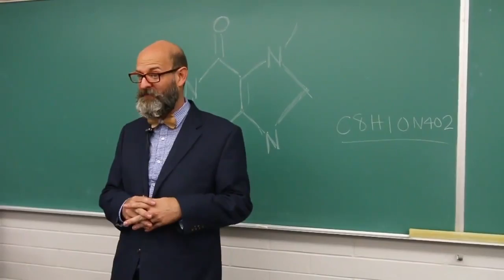Robert Moody Acting Reel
Robert Moody/Acting Reel (represented by TMG)
commercial clips compiled and edited by Charla Bocchicchio